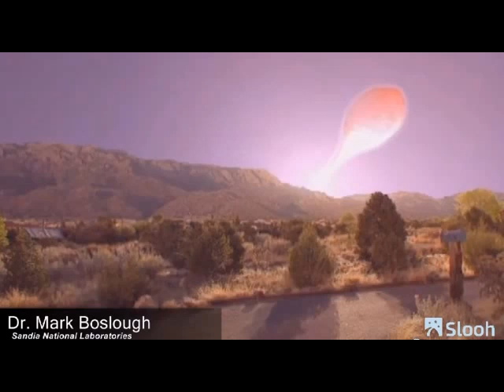Asteroide passa próximo à Terra 17-02-2014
O evento foi transmitido ao vivo pelo Slooh Community Observatory no YouTube.

-Um asteróide 3 vezes maior que  um campo de futebol e viajando a 43.000 km/h. Os cientistas afirmaram que o 2000 EM26, que tem cerca de 270 metros de diâmetro, não representaria nenhuma ameaça para o planeta.

Separei algumas das cenas mais surpreendentes.